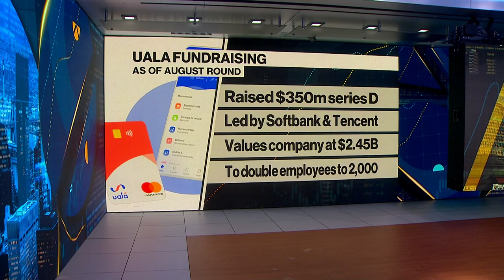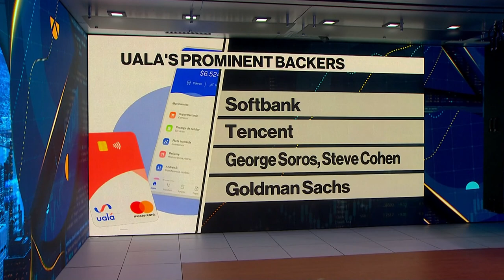Fintech Startup Uala Sees Further Growth in Argentina, Mexico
Aug.18 -- Pierpaolo Barbieri, founder and chief executive officer of Argentine financial services startup Uala, discusses the company's strategy and outlook. Uala was valued at $2.45 billion in a financing round led by Japanese conglomerate SoftBank Group Corp. and Chinese Internet giant Tencent Holdings Ltd. Barbieri speaks on "Bloomberg Daybreak: Australia."